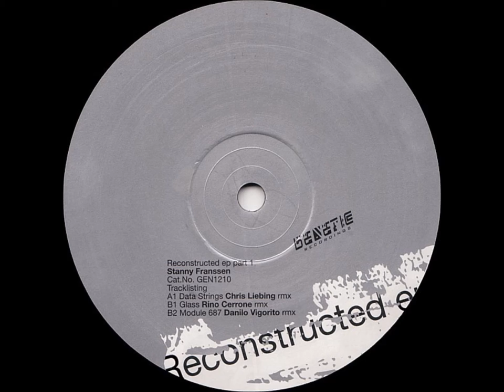Stanny Franssen ‎– B1 - Glass (Rino Cerrone Rmx)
Stanny Franssen ‎– Reconstructed EP (Part 1)
Genetic Recordings ‎– GEN1210
2004